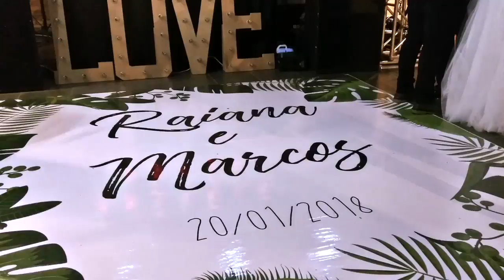Vlog: Casamento Raiana e Marcos André | Tudo em Dose Dupla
Oii gente! Finalmente o vlog do dia mais esperado do ano está no ar! Esse dia foi muito importante e inesquecível para nós, é uma alegria imensa poder compartilhar com vocês! Esperamos que vocês consigam ver pelo menos um pouquinho de como foi esse dia e consigam sentir a emoção que estava presente no casamento! Agradecemos aos nossos amigos e primos que ajudaram nas filmagens! Obrigada por todo o carinho de vocês que nos acompanham!!

FORNECEDORES:

❤Produção de Beleza: Mansão D'vitta
❤Local : Fazenda Pedra Verde - PG/PR
❤Cerimonial: Felicità Sonhos
❤Buffet: Quiroga
❤Decoração: Celebrare
❤Cadeiras: Alôô Cadeiras
❤bancos : Sr Joao
❤Foto: Renata Guimaraes
❤Video: Rafael Kintof
❤Dj :Adams
❤Doces Marina
❤Bolo: Wagner Kloster
❤Convites: Fabi Aleixo
❤Pista: Manarim
❤Vestido : Cintia Fontanelli
❤Musical: Preludio